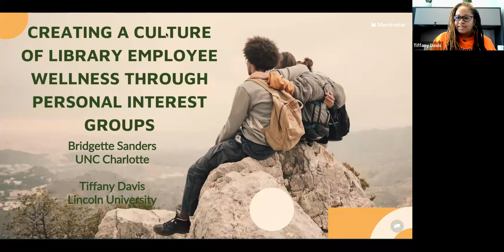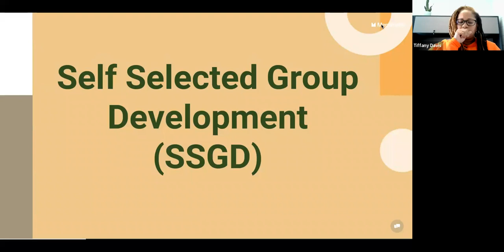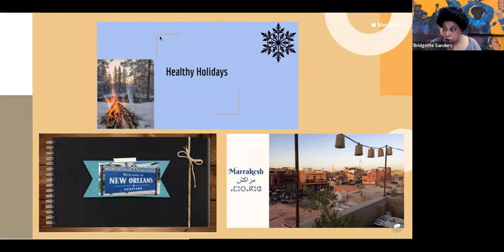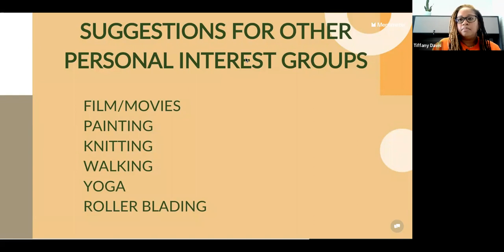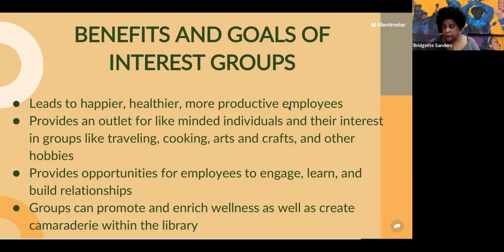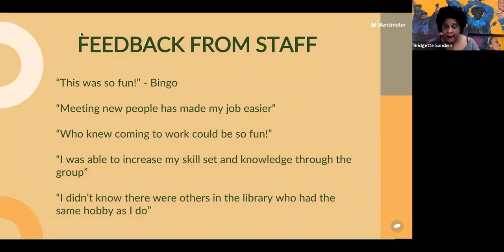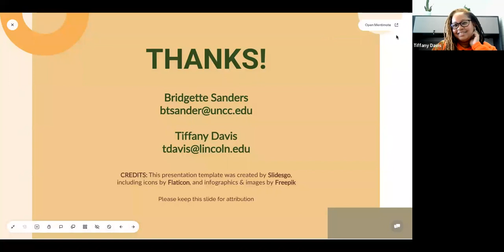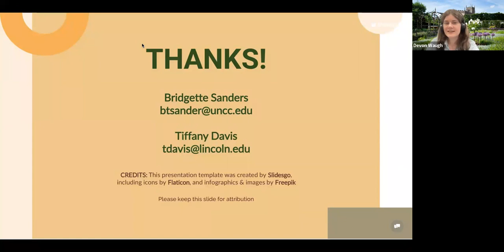Creating A Culture of Library Employee Wellness Through Personal Interest Groups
This session was led by Bridgette Sanders (UNC-Charlotte) and Tiffany Davis (Lincoln University) as part of the NC LIVE Fostering Wellness In The Library workshop on February 10, 2023.